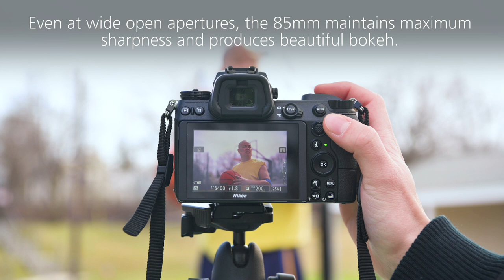All About the Mount Adapter FTZ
Curious to see how your favorite lens performs when paired with the Mount Adapter FTZ? We show you how the adapter stands up to the test.